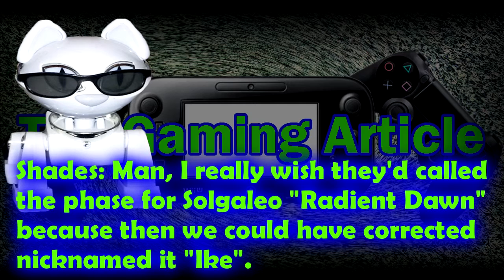Pokemon Sun and Moon News Rundown - The Gaming Article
We kick off the return of The Gaming Article with covering all the newly revealed Pokemon for Pokemon Sun and Moon of the 7th Generation!